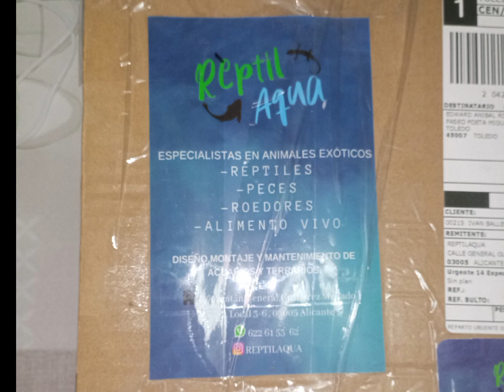Trio Juvenil de Stenodactylus - ReptilAqua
Pues nos hemos metido en este nuevo proyecto con los Stenodactylus.

El cual es un género de geckos de la familia Gekkonidae. Es un género que está representado por especies de tierra relativamente pequeñas, principalmente son insectívoras . Se encuentran en el norte África y Oriente Medio.

Este trio juvenil lo hemos adquirido con los amigos de ReptilAqua.

Ya les iremos contando como evoluciona estos nuevos bichillos.

Saludos y cuídense mucho.